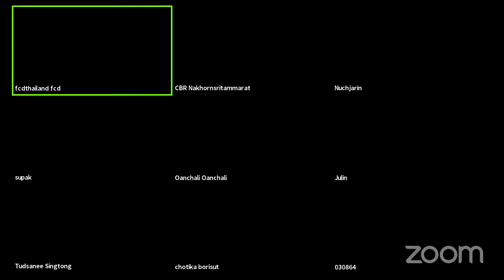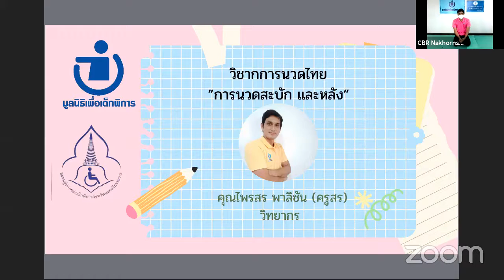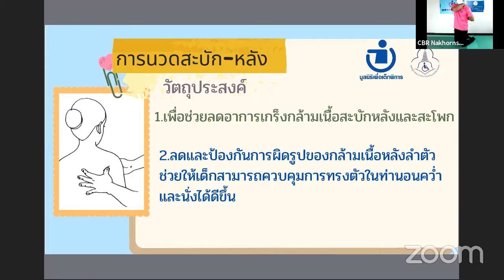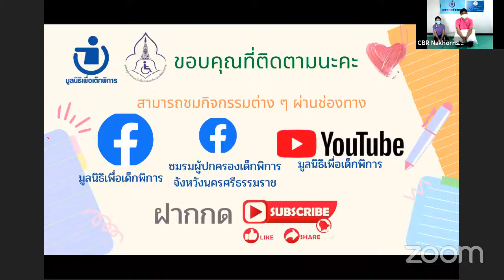กิจกรรมฟื้นฟูออนไลน์ 3 ส.ค. 64 Ep. 47“กายนวดไทย”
ขอเชิญชวนครอบครัวเด็กพิการทุกคนและบุคคลที่สนใจ มาทำกิจกรรมฟื้นฟูฯด้วยกัน ในรูปแบบออนไลน์
เวลา 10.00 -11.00 น. กายนวดไทย “นวดสะบักและหลัง ” โดย คุณไพรสร พาลิชัน (ครูสร)